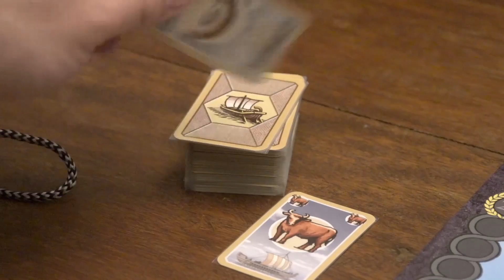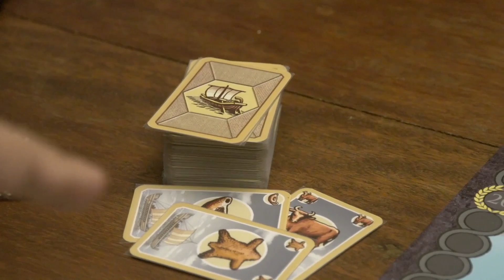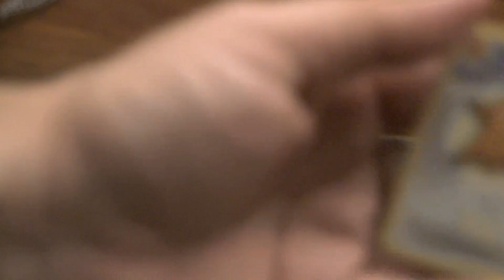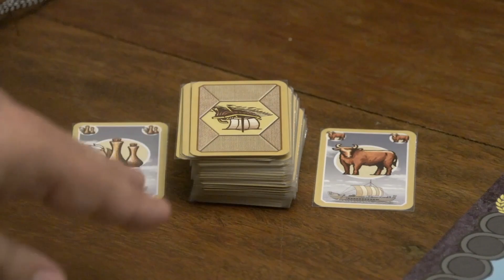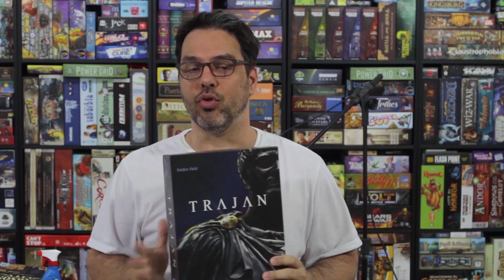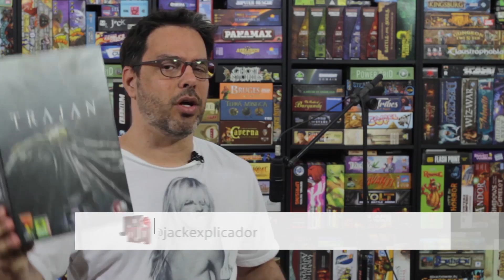Jack Explicador - Trajan - Regras e Review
Conheça este aclamado jogo do Stefan Feld, um dos designers mais badalados do momento.
Construa Roma, aumente sua influência no Senado, Invada as Províncias do Norte e controle o Mercado. Se você conseguir agradar ao Imperador, será agraciado com muitos pontos.

00:24:13 CONSIDERAÇÕES FINAIS